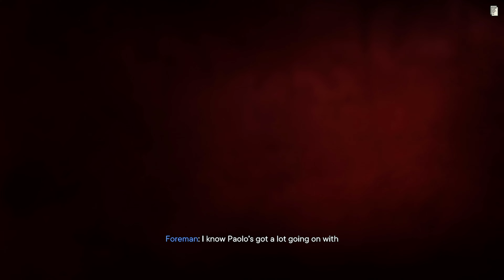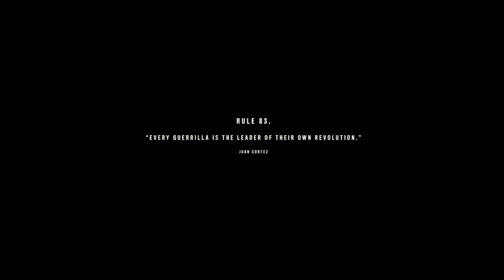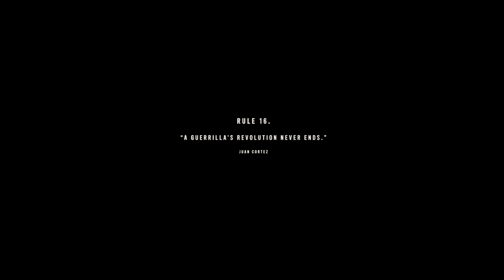FAR CRY 6 PS5 ENDING -Hindi- PART 22 - ANTON (4K 60FPS)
Far Cry 6 is a 2021 first-person shooter game developed by Ubisoft Toronto and published by Ubisoft. It is the sixth main installment of the Far Cry series for Amazon Luna, Microsoft Windows, PlayStation 4, PlayStation 5, Xbox One, Xbox Series X/S, and Stadia. The game is set to be released on October 7, 2021.

The game is set in Yara, a fictional Caribbean island ruled as a dictatorship by "El Presidente" Antón Castillo (portrayed by Giancarlo Esposito), who is raising his son Diego (Anthony Gonzalez) to follow in his rule. The player takes the role of guerilla fighter Dani Rojas, attempting to topple Castillo and his regime.